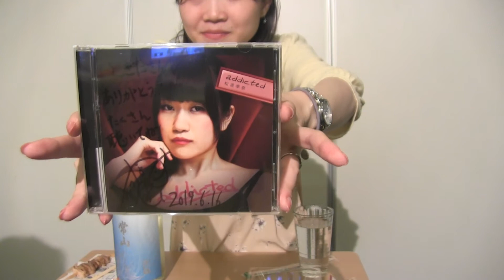日本酒紹介バラエティーゲキパ編6-3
池袋で日本酒ＯＦＦその6-2

次回開催予定は2019/１０月です
出演者がいれば日本酒紹介バラエティを収録いたしますが
参加者を撮影するつもりはありません(声は入っちゃうかもしれません)

出演者募集もいたします。
２０代に見える女性若干名、未成年不加、日本酒の割り勘1500が、掛かります
撮影内容は、日本酒の紹介(ラベルに有る物か携帯で調べても可)、
自分の好み(意見)、ご自分の活動PRなど、
一本ずつ１５～２０分程度の動画撮影となります。
ご自分で飲む量をセーブしつつ楽しく飲んでください。
DM問い合わせでOKです。